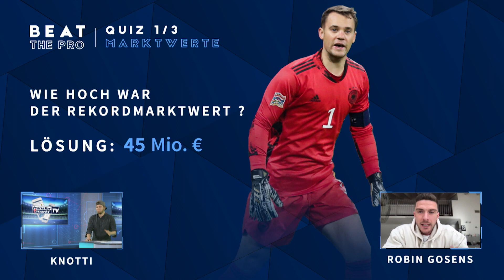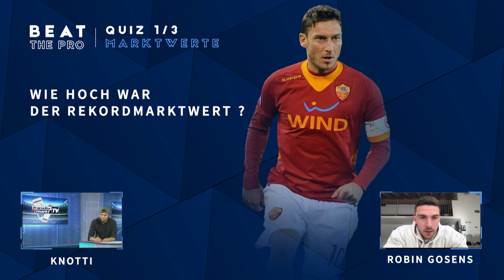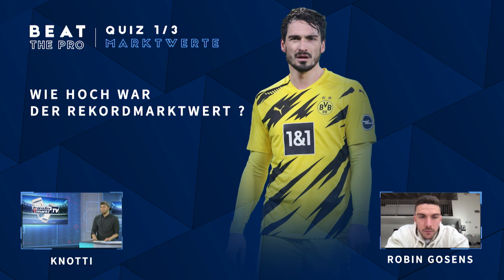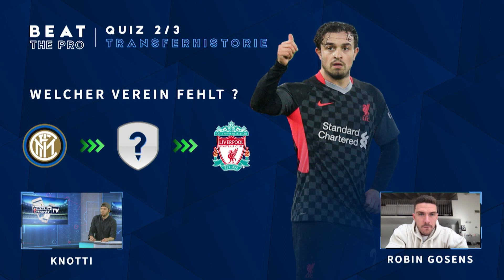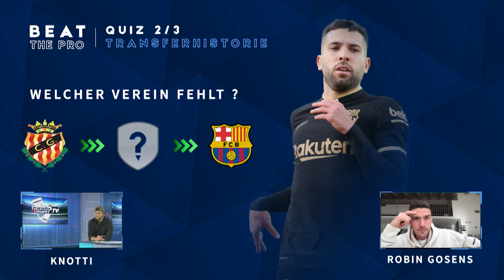BEAT THE PRO - Robin GOSENS vs. Transfermarkt (Quiz & Interview)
Beat the Pro: Unser neues Format mit Fussballprofis aus der ganzen Welt. Wir treten in mehreren Quizrunden gegen einen Spieler an und testen ihn auf sein Fussball-Expertenwissen. Außerdem fühlen wir dem Gast in einem ganz besonderen Interview genauer auf den Zahn. Für die Premieren-Ausgabe ist Robin Gosens zu Gast. Der Linksverteidiger spielt aktuell für Atalanta Bergamo und feierte 2020 sein Debüt in der deutschen Nationalmannschaft. Sind wir von TM der Pro oder doch eher unser Star-Gast? Das erfahrt ihr in dieser Ausgabe!

00:00 - Intro
00:55 - Interview Part1
07:50 - Quiz: Marktwerte
10:20 - Quiz: Transferhistorie
12:25 - Quiz: Ablösen
16:45 - Interview Part 2
24:53 - Tor oder nicht Tor?
30:17 - Endstand & Outro